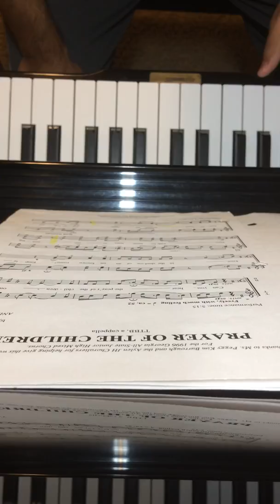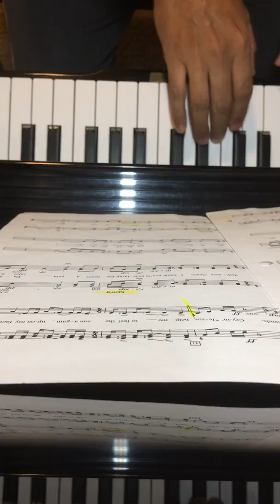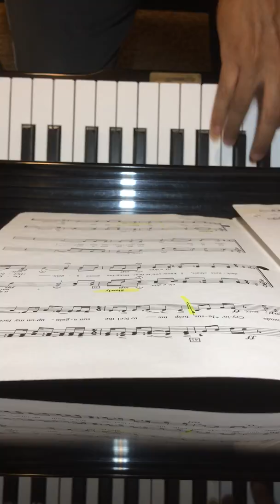Prayer of the children - baritone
Just baritone